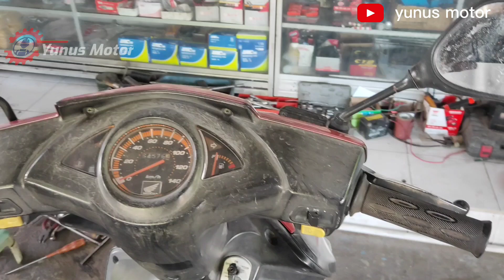Atasi stater vario 110 karbu bunyi cetik-cetik doang